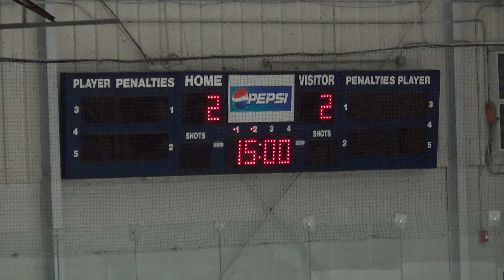feb 24 per3 vs ancstr win 5to3